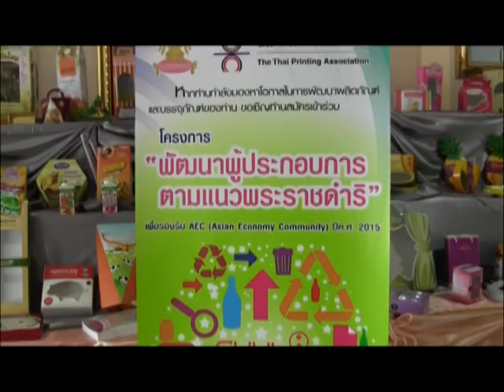สัมภาษณ์ ผวจ พะเยา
สัมภาษณ์..นายชูชาติ กีฬาแปง ผู้ว่าราชการจังหวัดพะเยา เมื่อวันจันทร์ที่ ๑๐ มิถุนายน ๒๕๕๖ ณ ห้องพุดตาน โรงแรมพะเยาเกทเวย์ อ.เมืองพะเยา จังหวัดพะเยาจัดอบรมโครงการพัฒนาผู้ประกอบการตามแนวพระราชดำริ ระหว่างวันที่ ๑๐ - ๑๑ มิถุยายน ๒๕๕๖ เพื่อเสริมสร้างความรู้แก่ผู้ผลิต/ผู้ประกอบการOTOP จำนวน ๑๕๐ กลุ่ม ให้มีความรู้ในด้านการออกแบบ และการบรรจุภัณฑ์ พิธีเปิด โดย นายชูชาติ กีฬาแปง ผู้ว่าราชการจังหวัดพะเยา ภายใต้ความร่วมมือระหว่าง สำนักงานพัฒนาชุมชนจังหวัดพะเยา,สมาคมการพิมพ์ไทย,ศูนย์บริการวิชาการจุฬาลงกรณ์มหาวิทยาลัย,(สสว.)SMEsและสภาอุตสาหกรรมแห่งประเทศไทย